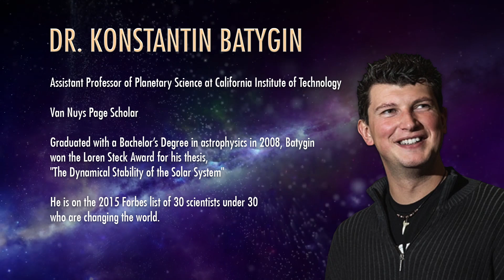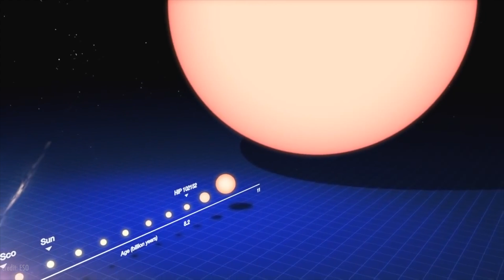Where is Planet 9? with Dr. Konstantin Batygin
We speak with Dr. Konstantin Batygin on the search for planet 9, and how he and his partner Mike Brown might discover it very soon.

Does Planet Nine Exist? Featuring Dr. Konstantin Batygin